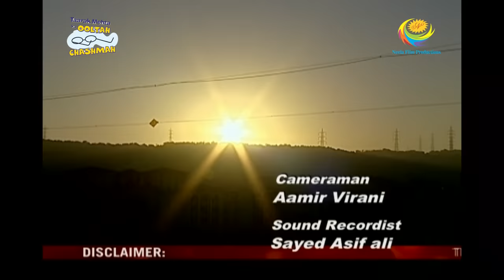Taarak Mehta Ka Ooltah Chashmah - Episode 597 - Full Episode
Episode 597 -
Bhide's newspaper reading time is disturbed when Tapu Sena creates a ruckus while playing cricket. Watch the funny episode now.